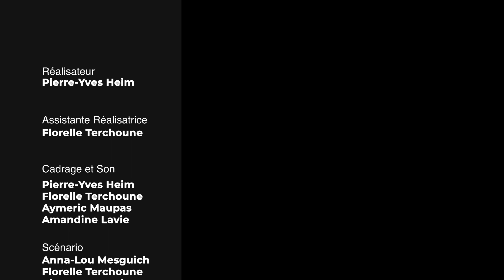COURT MÉTRAGE EN 24H - TURBO FILM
La team ciné d’Alive s’est récemment lancée un tout nouveau challenge ! Celui de tourner en seulement 24h un court métrage de 5min maximum avec des contraintes bien précises.
Entre scénario, tournage et montage, Alive a répondu présent pour vous proposer une création originale 🎥

Grâce à ce court métrage et grâce à votre soutient, nous avons pu remporter 2 prix : celui du public et celui de la meilleure actrice 🥇